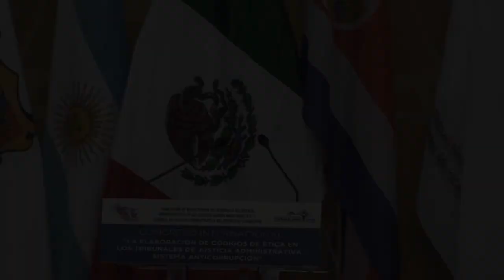Clausura del Congreso Internacional por Dr. Mariano Azuela Guitron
El Dr. Mariano Azuela Güitrón, Ministro en Retiro de la Suprema Corte de Justicia de la Nación, fue el encargado de realizar la declaratoria de clausura del Congreso Internacional “La Elaboración de Códigos de Ética en los Tribunales de Justicia Administrativa. Sistema Anticorrupción".

Evento realizado los días 19 y 20 de abril de 2018, en la Ciudad de Tampico, Tamaulipas; organizado por la Asociación de Magistrados de Tribunales de Justicia Administrativa de los Estados Unidos Mexicanos, A.C. y el Tribunal de Justicia Administrativa del Estado de Tamaulipas.